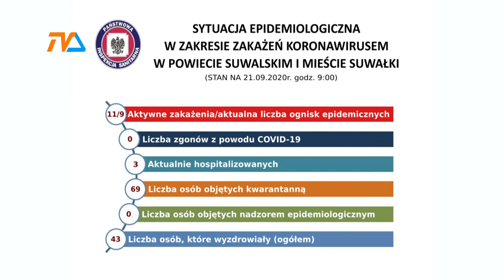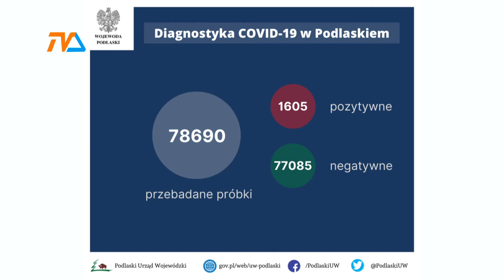Ognisko SARS COV-2 na suwalskiej onkologii |TVSUWAŁKI